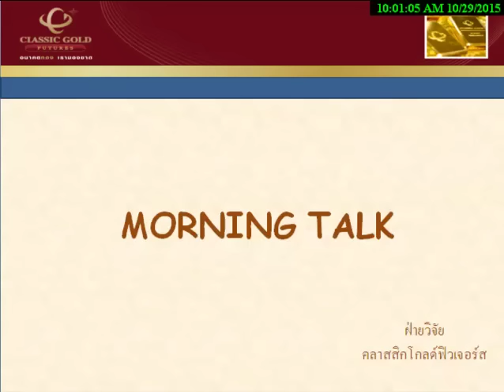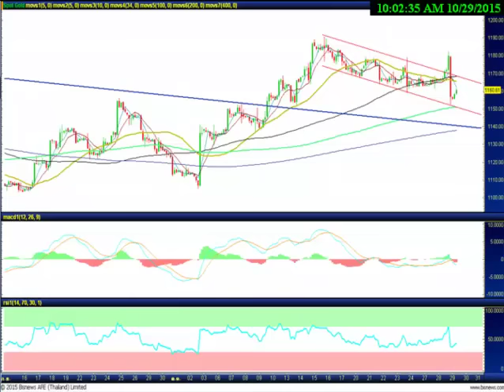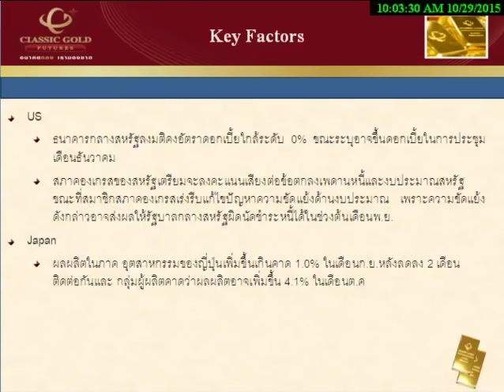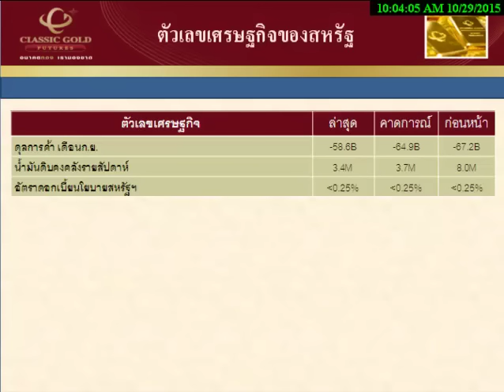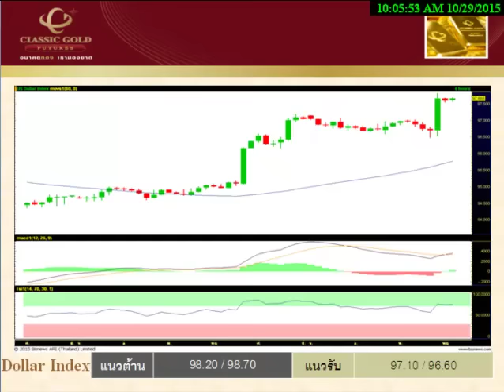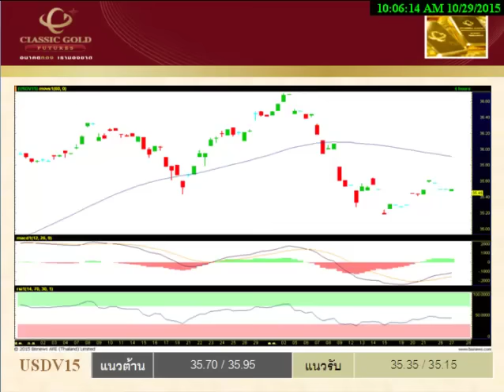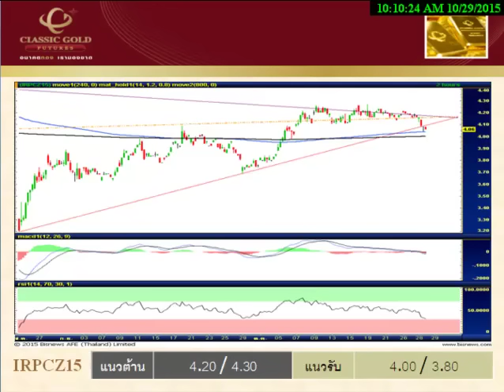รายการ Morning Talk 29102015 By classicgoldfutures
รายการ Morning Talk วิเคราะห์แนวโน้มฟิวเจอร์ส วันพฤหัสบดีที่ 29 ตุลาคม พ.ศ.2558 โดย ฝ่ายวิจัย บริษัท คลาสสิก โกลด์ ฟิวเจอร์ส จำกัด